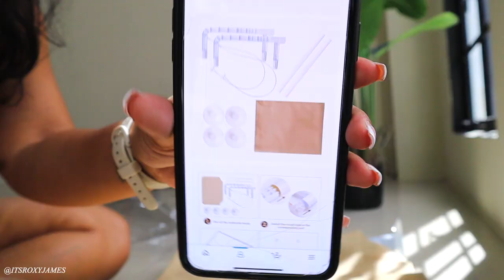Empty Apartment Tour- My Dreamy New Apartment | Roxy James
I am so in love with my new apartment! It's so modern and dreamy and just what I was looking for. Coco also loves it a lot & her new cat perch.

Cat Perch (she is obsessed!!)

What I bought on Amazon